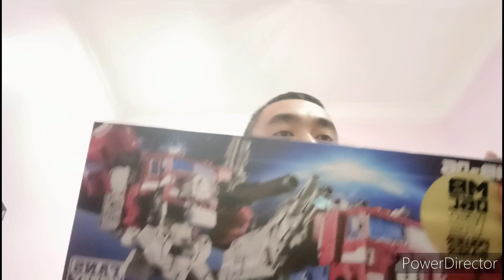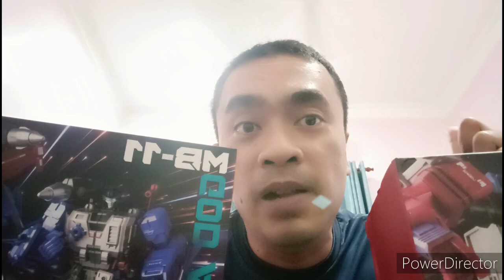Unboxing & Review Fans Hobby MB-06 and MB-11 Transformers Masterforce Ginrai